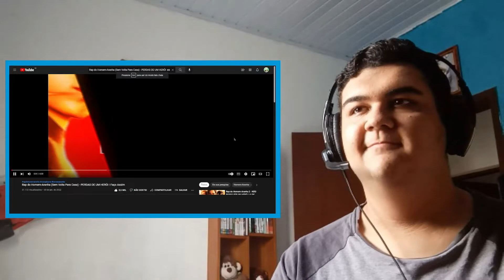REACT 3 EM 1 Rap do Homem-Aranha 2 (ALBK), Rap do Homem-Aranha (Faço Assim) e Rap do Lagarto (Venum)